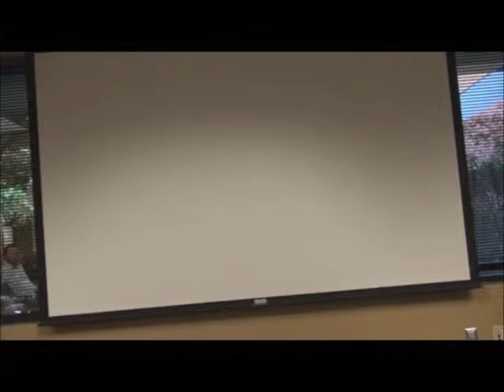430-13 Sales 101 Class 30-day Commitment Veronica M, Randy M, Chris W